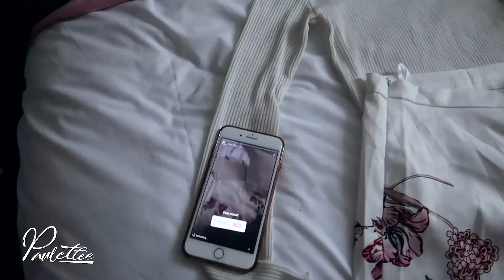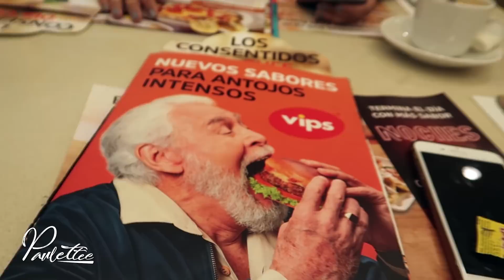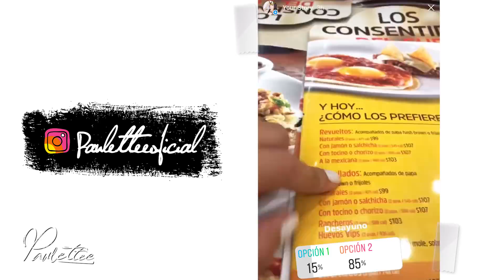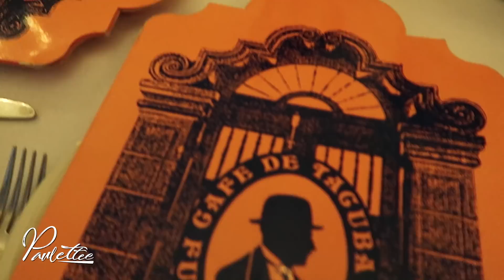¡Mis SEGUIDORES deciden MI DÍA en INSTAGRAM! - Paulettee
Hice todo lo que me dijeron por un día...